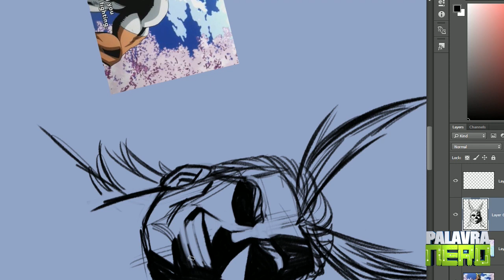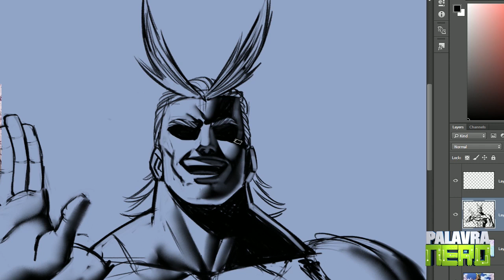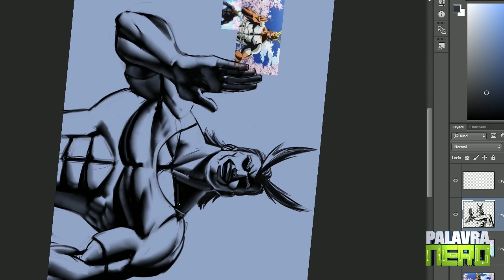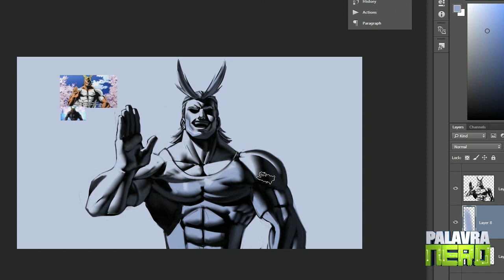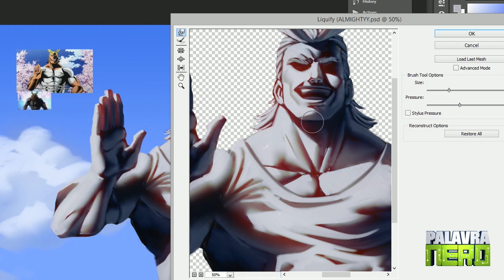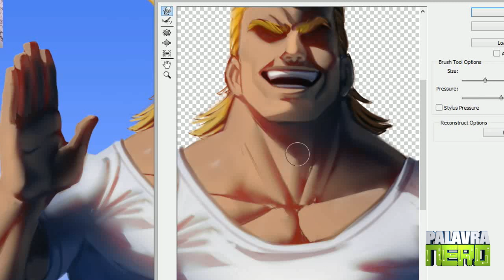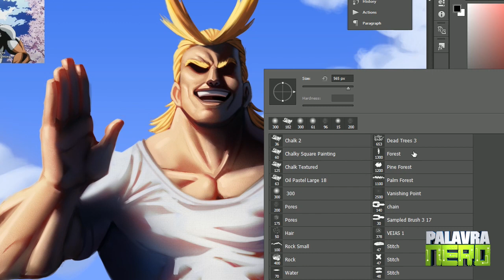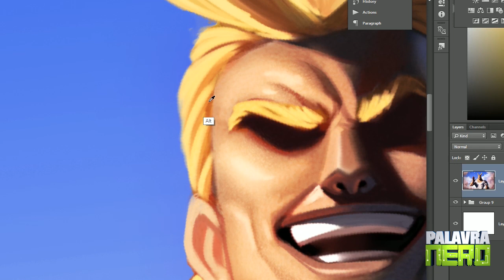EXISTE DOM PARA DESENHAR? - Pintura All Might Boku no Hero Academia!